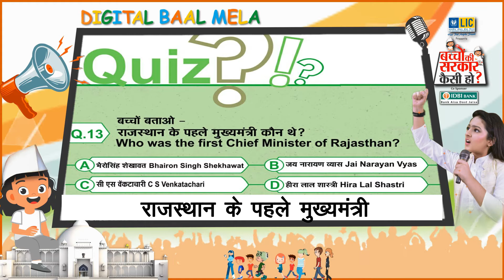तेहरवें सवाल का आज आखिरी दिन - क्या आपके बच्चे ने बताया कौन थे राजस्थान के पहले मुख्यमंत्री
तेहरवें सवाल का आज आखिरी दिन
क्या आपके बच्चे ने बताया कौन थे राजस्थान के पहले मुख्यमंत्री
Digital Baal Mela के fb/insta/twitter के कमेंट बॉक्स में लिखे जवाब
अब ना होने दे देरी, जल्दी दे जवाब, मिलेगा बड़ा ईनाम
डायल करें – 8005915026